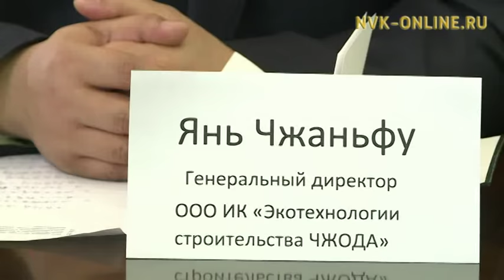Застройке 17-го квартала - быть! В Якутск прибыл генеральный директор компании «Чжода»